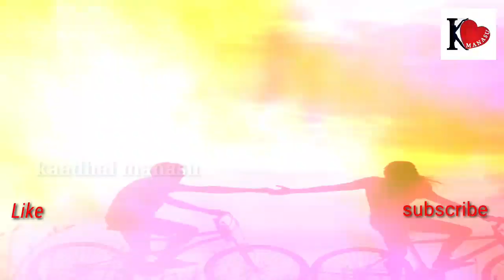unga nambikkai sariya? | love motivation | kadhal manasu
nenga yara namburinga ungal nambikkai sariya nu check pannunga,, so  video full ah watch pannunga.comments box la ungal karuthukkalai ezhuthungal.then ungalukku entha mathiri video podanum nu ethir parkkiringa nu sollunga..